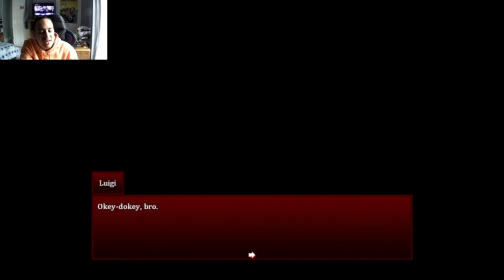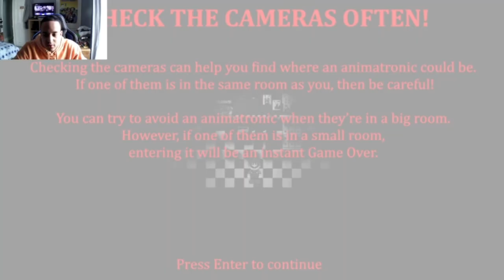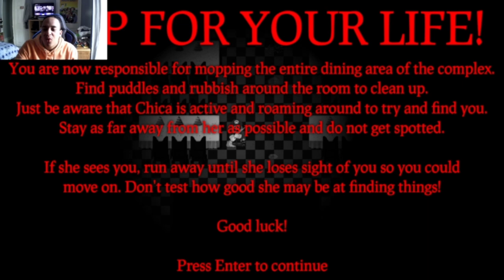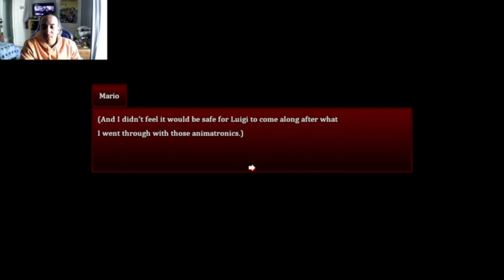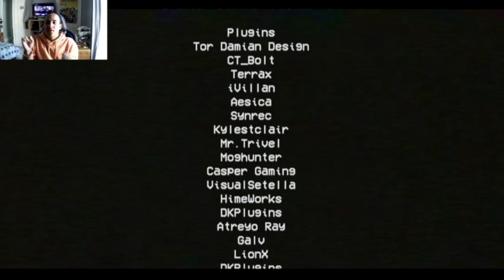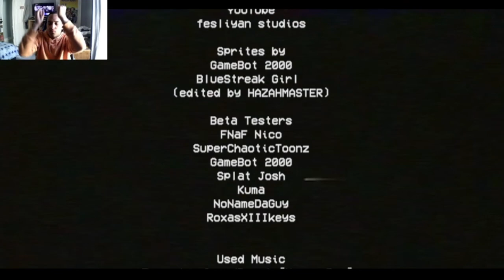Mario In Animatronic Horror Remastered Demo Playthrough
A 6 Or 7 Year Classic Has Returned